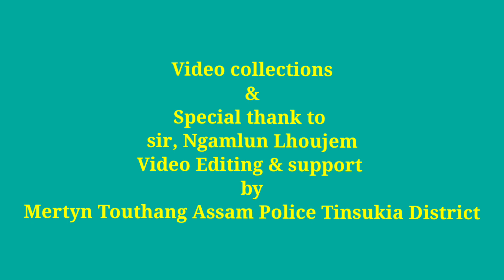MOULKHANG HSLC PASSED MAICHAM@boilunvlogs1556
MOULKHANG HSLC PASSED HO MAICHAM

A Blessing prayers for HSLC students from Moulkhang village,
This year bring the good results for ours village students who were appearing Under SEBA education.
This year 8 student  appear Matric Exam , Non of are failed, Out of 8 students were securing Excellent Mark and Letters mark on the Subject.
Village Headman, SGB Pu Haokam Lhoujem give  a big party to the success students.
 In this connection there are most special person like KSO kuki student organisation leader were also present in the programme.
the programe was successful peace and motivate End.